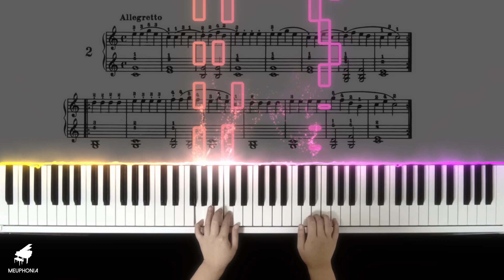Czerny - Op.139 No.2, 100 Progressive Studies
100 Progressive Studies, Op.139 No.2 by Carl Czerny

I hope this video helps self-learners.